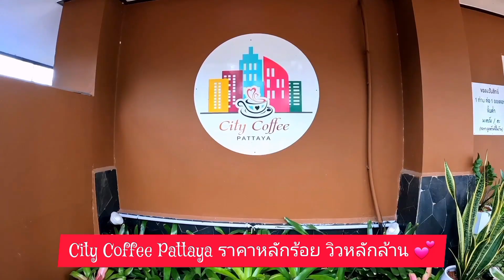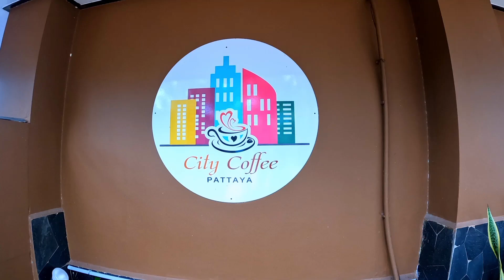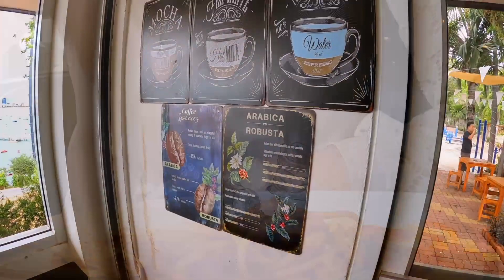สปาเก็ตตี้ ซอสมะเขือเทศ 😋กินหลักร้อย วิวหลักล้าน ว่าซ้าน 💕 City Coffee Pattaya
สวัสดีค่ะ 🙏 วันนี้พามาคาเฟ่บนเขา จุดชมวิวพัทยาค่ะ มีทั้งอาหาร เครื่องดื่ม ขนม ขนมเค้ก ให้เลือกทานตามชอบเลยค่ะ และวันนี้มาทาน สปาเก็ตตี้ซอสมะเขือเทศ  และน้ำแตงโมปั่น กันค่ะ อร่อยๆค่ะ💕 ชมวิวสวยๆผ่านกระจกบานใหญ่ ฟินๆเลยค่ะ💕 มุมนี้สามารถชมวิว เมืองพัทยา แบบกว้างๆ 180 องศา แบบเต็มตาเลยค่ะ มุมนี้ใครมาถ่ายรูปก็ปังค่ะ ได้รูปถ่ายสวยๆ กลับไปแน่นอนค่ะ มี่นั่งจะมีสองโซนค่ะ มีห้องแอร์เย็นไ กับโซนนั่งชิลล์ ด้านนอกค่ะ ราคาอาหาร และเครื่องดื่ม ไม่แพงด้วยค่ะ วันนี้ทานไปหลักร้อย แต่ได้ชมวิวหลักล้าน ถือว่าคุ้มค่ามากๆค่ะ แลกกับวิวสวยๆ บรรยากาศดีๆค่ะ มาค่ะ มาเปิดคลิปชมไปพร้อมๆกันค่ะ
ขอให้มีความสุขในการรับชมนะคะ💕
ขอบคุณทุกการรับชมนะคะ🙏